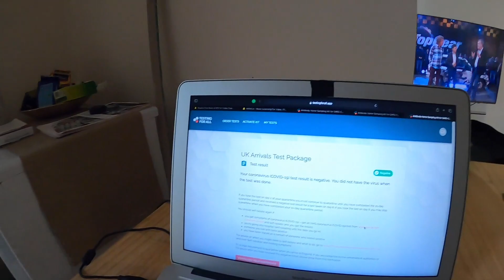[영국 Vlog] 영국 자가격리, 더이상 못참겠습니다. Can't do this anymore (코로나 셀프키트, 이시국 영국, 런던 자가격리, 술꾼 헬린이)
It's been 5 days already but honestly, I can't, I can't do this anymore. still got 5 days more, Jesus Christ.
Don't know how I'm going to survive now

벌써 5일이라는 시간이 흘렀는데 이제는 도저히 할께 없습니다. 진짜 너무 심심하고 아직도 5일 이라는 시간이 남은게 정말 미칠것 같습니다.